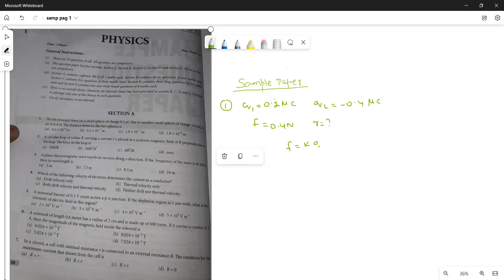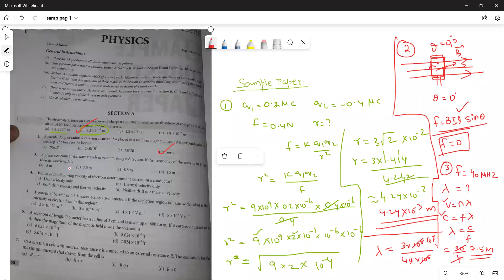sample paper 5 / +2 CBSE PHYSICS